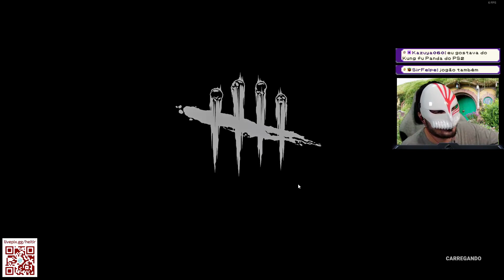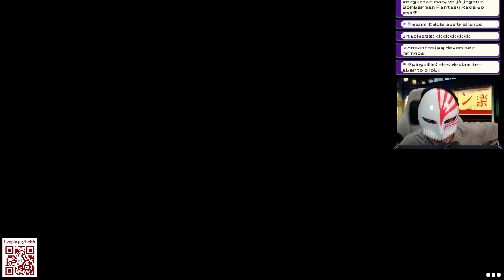Heitir jogando Dead by Daylight #74